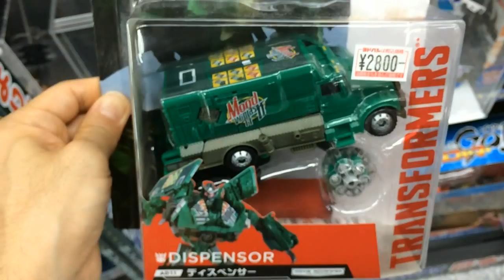【おもちゃ】AD11ディスペンサー ～トランスフォーマー～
トランスフォーマー ムービー AD11 ディスペンサー